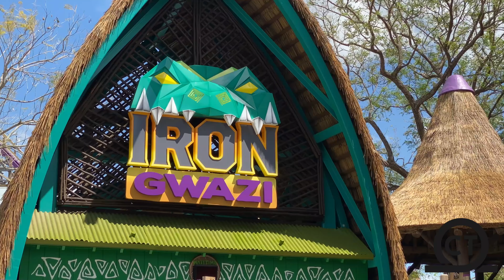Iron Gwazi Construction Update 3/15/20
Get all the epic shots of the new Iron Gwazi coming to to BGT In 2020 as we go around the park to get the best construction shots!  Since the last time we were there they have finished the track and of course have been testing but sadly when we went that was not the case.

MORE OF COASTER THRILLS!!

Personal INSTAGRAM - andrew_75